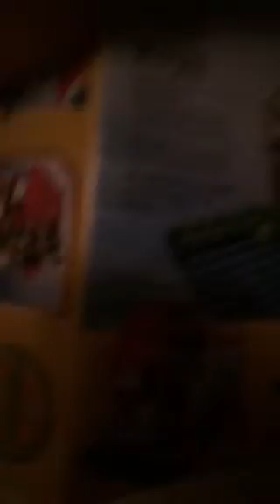Lego tree house/ Show off 1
This the Lego tree house.